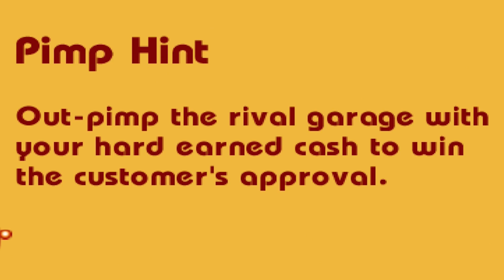Yo Dawg, I Heard You Like Pimp My Ride w/ Achievement Hunter!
to get $120 off.

I once saw X at the mall and told him I liked Pimp My Ride, so he bolted three flat screen TVs to my torso and shoved the season 2 DVD set straight up my *ss.

Pimp My Ride w/ Achievement Hunter!